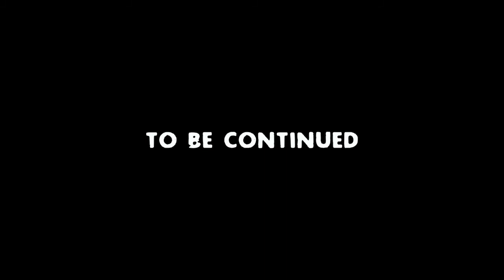Grey-Owl Gaming: Left 4 Dead 2 - Dark Carnival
Today, Kobi and Liln (HoneyBadgerOverlord) face off against killer clowns and more in this third episode of their 'Left 4 Dead 2' gameplay series.
Welcome to 'Grey-Owl Gaming', our basic gaming series where we have fun messing around with video games.
Headphones recommended for this video